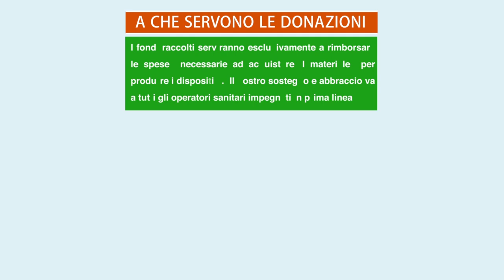Daily Diary 1 - Syscrack-Officine Mediterranee Emergenza Covid 19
Daily Diary part 1:  - La richiesta del 118 Basilicata e i faceshields: Dove e da chi nasce la richiesta?

I makers si raccontano. Un'esperimento di documentazione diffusa, un Diario Quotidiano per raccontare il progetto di Officine Mediterranee a sostegno degli operatori sanitari impegnati nell'emergenza Covid-19   e promuovere la raccolta fondi a sostegno della fabbricazione dei dispositivi.

Le donazioni serviranno a rimborsare le spese sostenute dai singoli membri della rete di Officine Mediterranee per l'acquisto dei materiali necessari a fabbricare gli scudi facciali e affinchè l'iniziativa possa durare per tutto il tempo sufficiente a far fronte all'emergenza.